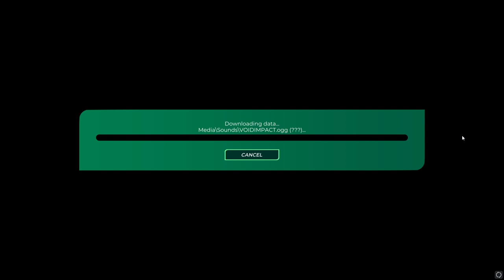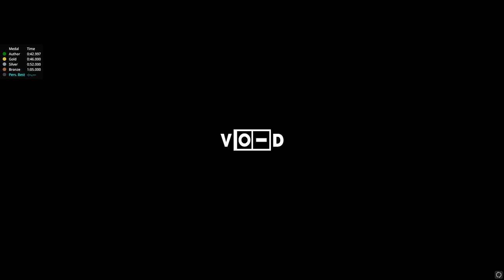The Void Trackmania Puzzle Map Discovery and PB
Trackmania combines easy-to-learn, hard-to-master gameplay with a wide diversity of tracks and skin customization, in addition to regular seasons & live events.